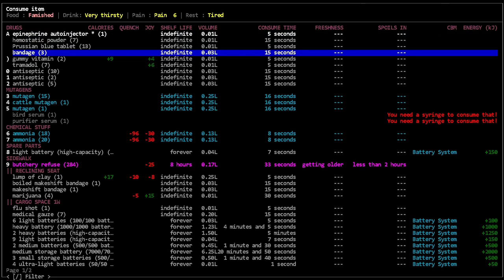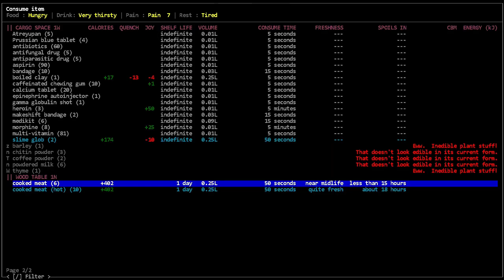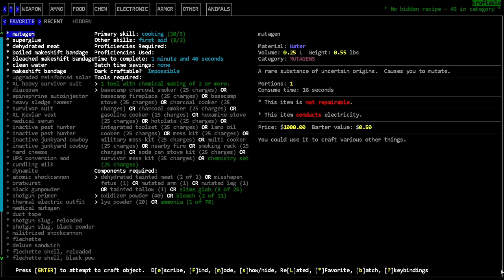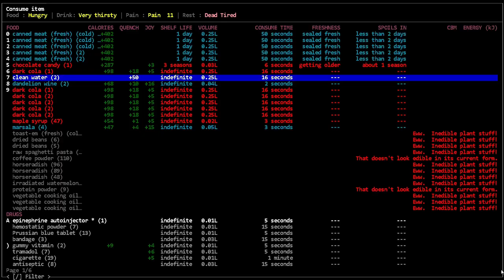Training our Unarmed Skills - [Nosh] Cataclysm Dark Days Ahead - Episode 174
I don't know why, but we level this up.